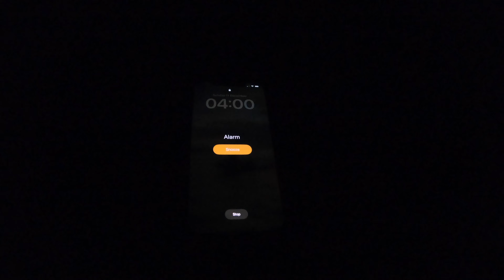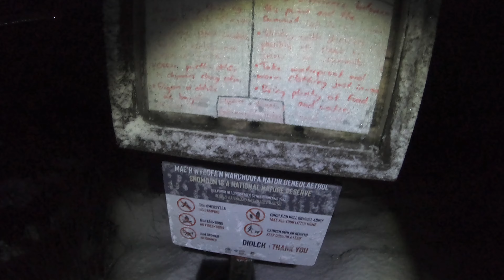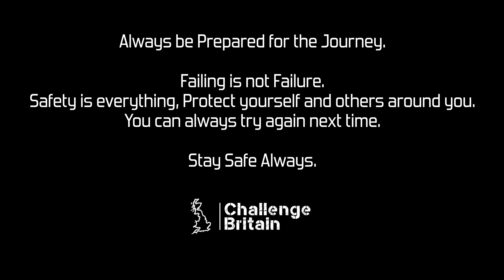Snowdon Yr Wyddfa Sunrise Hike Dont Be Afraid to Fail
Don't be afraid to fail, is about knowing your limits and the situation, sometimes it is just not right, the wrong day but trust me you can overcome and do it again.

Always be Prepared for the Journey.
Failing is not Failure.
Safety is everything, Protect yourself and others around you.
You can always try again next time.

Equipment i use and Amazon Affilate Links:
CANON EOS R
RF 15-35 L USM F2.8
RF 28-70 L USM F2
RF 70-200 L USM F2.8
GOPRO HERO 7
DJI RONIN RS2
DJI MAVIC AIR 2